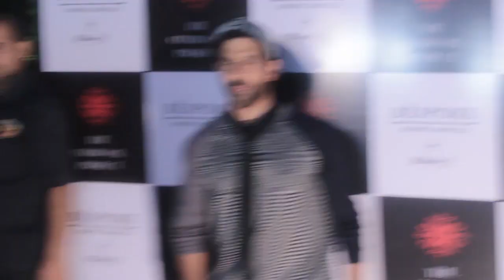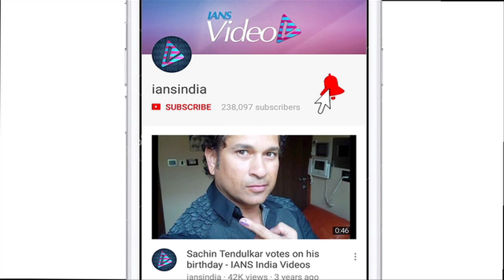From Ex-Lovers to Friends, Hrithik-Sussanne BOND once more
Entrepreneur Sussanne Khan, former wife of actor Hrithik Roshan launched a new range of her store collection in collaboration with Minjal J. Her homies including brother Zayed and his wife Malaika, parents Sanjay Khan and Zarine Khan also walked-in to support Sussanne on the occasion. Hrithik Roshan also walked in later in blue jeans, T-Shirt and a cap. Well, the couple post their divorce haven't turned into foes rather seem to enjoy each other's company and support them in their endeavours.